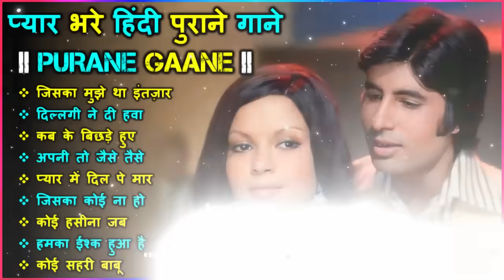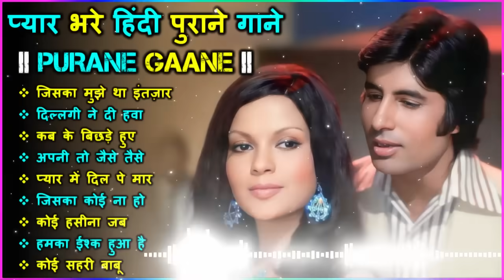80's Ke Superhit Gane II 80's Superhits II Bollywood Romantic Songs II Old is Gold II Evergreen Old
80's Ke Superhit Gane II 80's Superhits II Bollywood Romantic Songs II Old is Gold II Evergreen Old

Song II Bollywood Old Romantic Songs II 60's_70's_80's Super hit Songs II Golden Hits II Old Hindi Songs II Bollywood Old Hindi Songs II Old Is Gold II Old Melodies II Evergreen Old Songs II Old Heart touching Song II Bollywood Love Songs II Golden Hits II Old Memory II Bollywood Classics II Best Of Lata Mangeshwar_Suresh Wadekar_anuradha Paudwal_Manhar Udhas_Mohd. Aziz Etc..